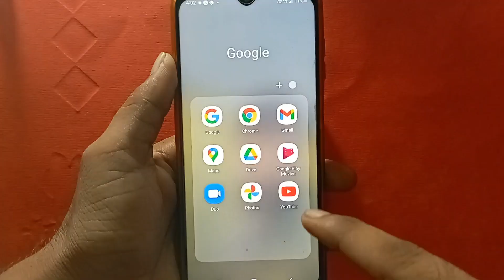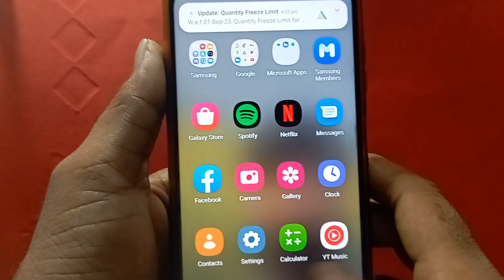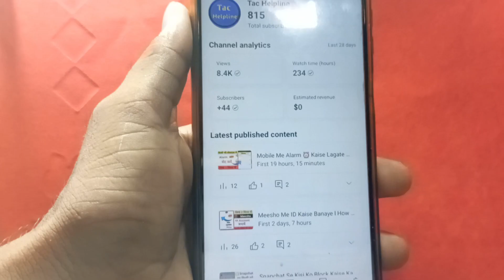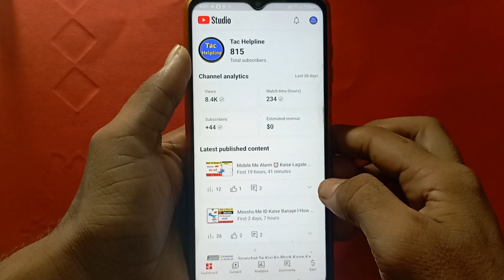YouTube Monetization Good News l 1000 Nahi 500 Subscriber me Channel Monetize l YouTube New Update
Your Queries.
YouTube channel monetize new update
Monetization New Update
Monetization Good update 2023
youtube ki new update
New update
youtube update
new Monetization update
500 subscriber And 3000 Hours Update youtube channel monetize kaise kare
youtube par channel monetize kaise hoga
Monetization Karne Ka Tarika
Monetization kaise kare